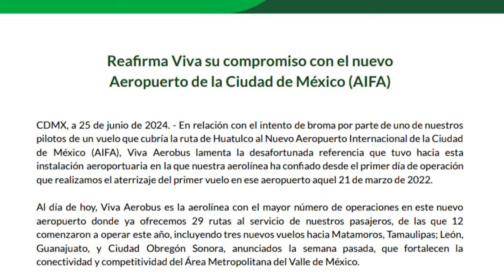Se disculpa por decirle CHAIFA al AIFA